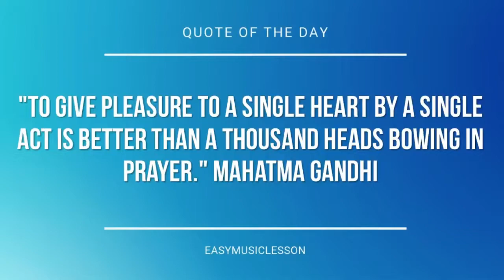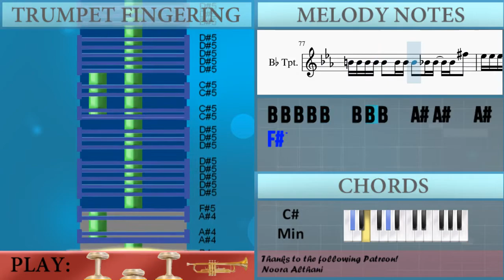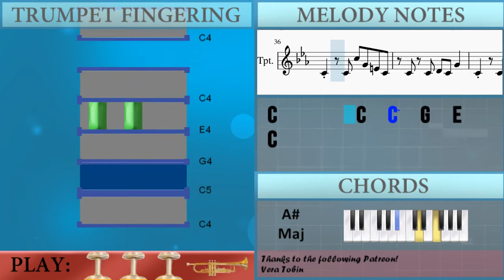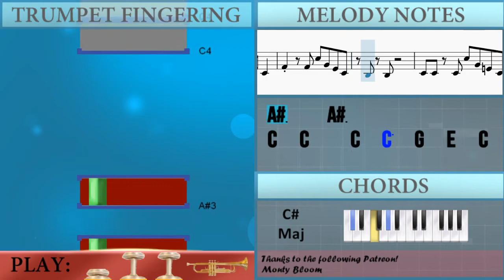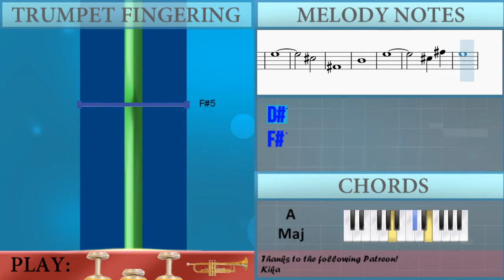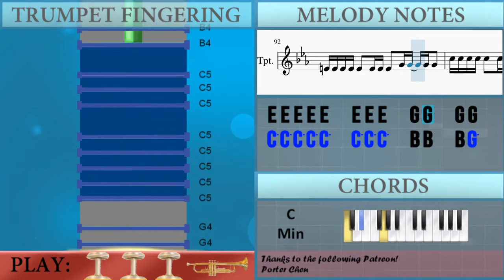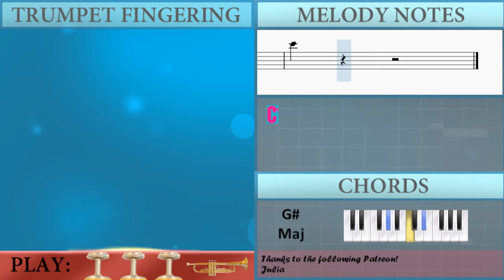How to play Everybody Falls (Fall Guys Theme) by Jukio Kallio on Trumpet (Tutorial)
The easiest way to learn how to play Everybody Falls (Fall Guys Theme) by Jukio Kallio on the trumpet. It's a trumpet tutorial for Everybody Falls (Fall Guys Theme) by Jukio Kallio.

EasyMusicLesson teaches you to play the your favorite instrument, through easy and simple animation so that you too can learn how to play Everybody Falls (Fall Guys Theme) by Jukio Kallio on the trumpet easily. A trumpet tutorial with visual animation graphic.

Chords of Trumpet arrangement:
F# Maj   E Maj   D Maj   E Maj   F# Maj   E Maj   D Maj   E Maj
F# Maj   E Maj   D Maj   E Maj   F# Maj   E Maj   B Maj   B Maj
D# Min   G# Min   A# Min   A# Min   A# Min   A# Min   G# Min
A# Min   B Maj   B Maj   D# Min   C# Maj   C# Maj   C# Maj
C# Maj   C# Maj   D Maj   D Maj   E Maj   D Maj   E Maj   F# Maj
E Maj   D Maj   C Maj   D Maj   E Maj   D Maj   C Maj   D Maj
C Maj   D Maj   B Min   C Maj   C Maj   B Min   G Maj   D Maj
D Maj   E Maj   C# Min   D Maj   D Maj   C# Min   A Maj   E Maj
D Maj   E Maj   C# Min   D Maj   D Maj   C# Min   A Maj   F# Maj
F# Maj   F# Maj   F# Maj   F# Maj   F# Maj   A# Maj   C Maj
F Maj   F Maj   A# Maj   A Min   F Maj   C Maj   A# Maj   C Maj
F Maj   D Min   A# Maj   A Min   F Maj   D Min   A# Maj   A# Maj
D Min   G Min   A Min   A Min   A Min   A Min   G Min   A Min
A# Maj   A# Maj   A# Maj   D Min   F Maj   C Maj   C Maj   C# Maj
D# Maj   B Maj   B Maj   D# Min   G# Min   A# Min   A# Min
A# Min   A# Min   G# Min   A# Min   B Maj   B Maj   B Maj   D# Min
F# Maj   C# Maj   C# Maj   D Maj   E Maj   B Maj   B Maj   D# Min
G# Min   A# Min   A# Min   A# Min   A# Min   G# Min   A# Min
B Maj   B Maj   B Maj   D# Min   F# Maj   C# Maj   C# Maj   D Maj

Melody notes of Trumpet:
E4 E4 E4 E4 E4   E4 E4 E4   D4 D4   D4 D4
C4 C4 C4 C4 C4   C4 C4 C4   D4 D4   D4 D4
E4 E4 E4 E4 E4   E4 E4 E4   G4 G4   G4 G4
C5 C5 C5 C5 C5   C5 C5 C5   B4 B4   B4 B4
C5 C5 C5 C5 C5   C5 C5 C5   B4 B4   B4 G5
E5 E5 E5 E5 E5   E5 E5 E5   D5 D5   D5 D5
G4 G4 G4 G4 G4   G4 G4 G4   B4 B4   B4 B4
E5 E5 E5 E5 E5   E5 E5 E5   G5 G5   G5 G5
C5       D5       D#5       A#5
C6
D4 D4 D4 D4 D4   D4 D4 D4   C4 C4   C4 C4
A#3 A#3 A#3 A#3 A#3   A#3 A#3 A#3   C4 C4   C4 C4
D4 D4 D4 D4 D4   D4 D4 D4   F4 F4   F4 F4
C#4 C#4 C#4 C#4 C#4   C#4 C#4 C#4   C4 C4   C4 C4
D4 D4 D4 D4 D4   D4 D4 D4   D4 D4   C4 C4
G#3 G#3 G#3 G#3 G#3   G#3 G#3 G#3   A#3 A#3   A#3 A#3
A#3 A#3 A#3 A#3 A#3   A#3 A#3 A#3   F4 F4   F4 F4
C4         C4   C5   G4   E4   C4
C4     C4   C5   G4   E4
C4     C4   D4   C4   G4
C4         C4   C4   D4   D#4   A#4
A#3     A#3   C4   D#4   C4
F4         F4   C5   G4   D#4